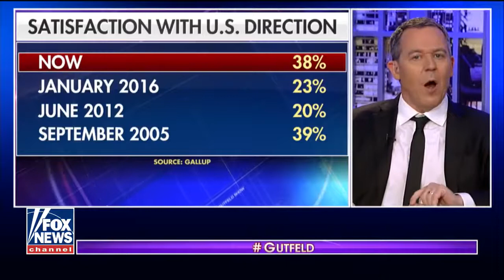Greg Gutfeld : Trump is succeeding and its the medias nightmare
Satisfaction with the country's direction has reacted a 12-year high, while trust in the mainstream media drops to another low.